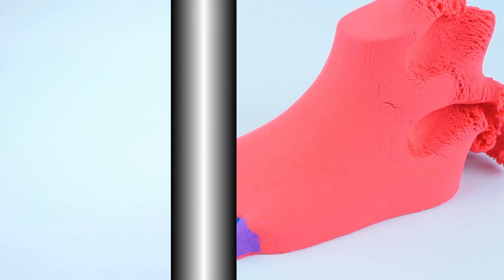Suri scolded by his mother to drink baby's milk Pink Pong, Slime Rainbow Birthday Cake Making #2